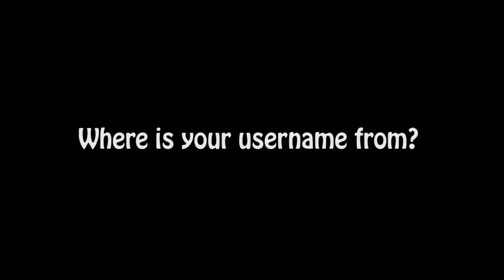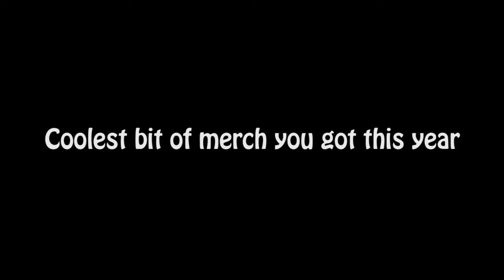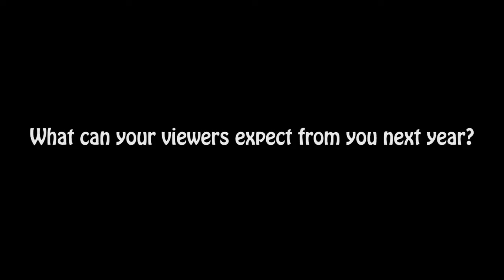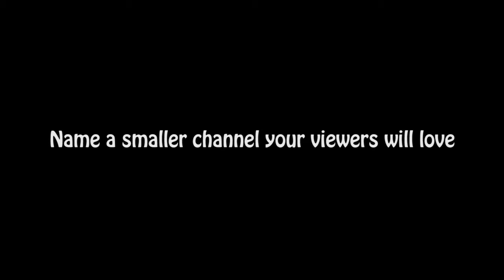Virtual Accomplishment Wants To Battle 2017 (TAG)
Here's my video for BirdKeeperToby's Wants to Battle tag!

I tag - Serebii Joe,

Q1: Where is your username from?
Q2: Coolest bit of merch you got this year
Q3: Video you are most proud of making this year/ excited to make next year
Q4: Best Pokemon memory of this year
Q5: What advice would you give to someone starting out Youtube? Q6: What can your viewers expect from you next year?
Q7: Name a smaller channel your viewers will love
Q8: Tag 3 people